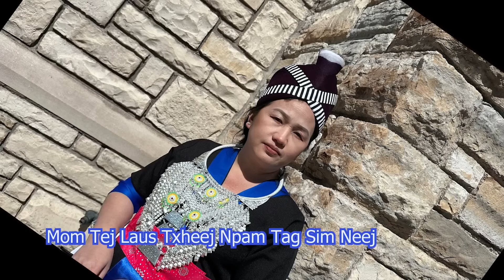Mom Tej Laus Txheej Npam Tag Sim Neej .4/20/24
Niam Tshuas Dawb Vwj Piav Dab Neeg, Neej Neeg, & Movies.